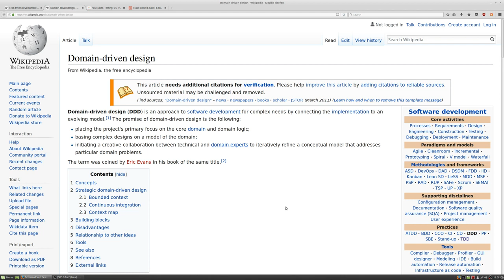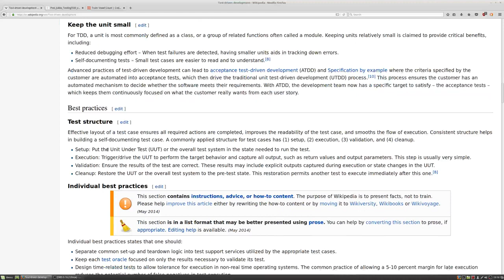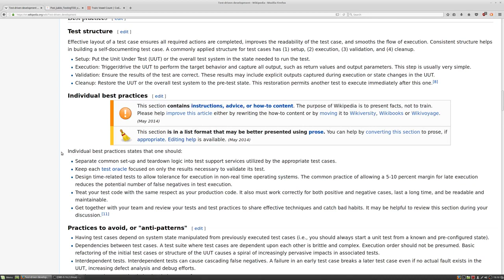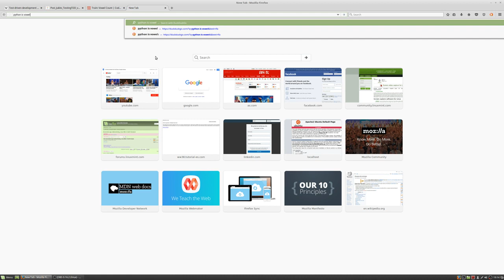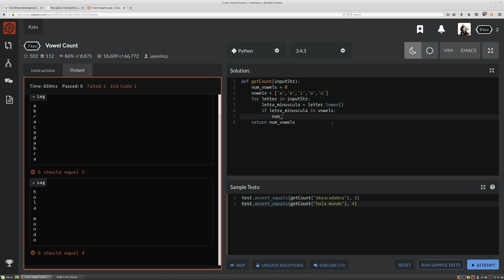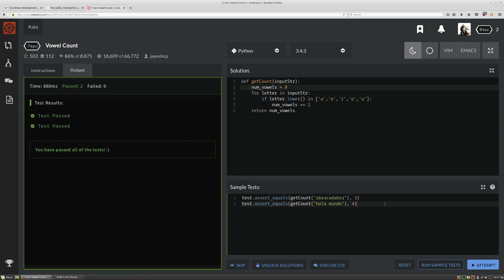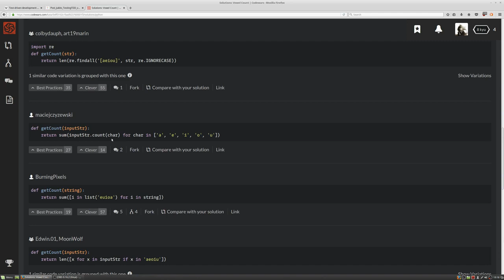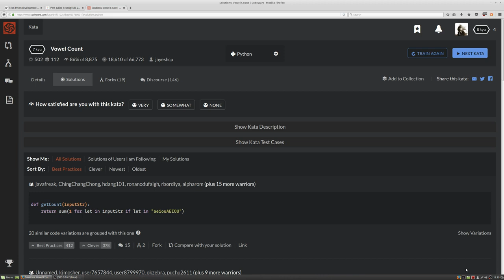TDD Tutorial en español de Test Driven Development Que es Como funciona Es útil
TDD o tambien conocido cmo test driven development, quieres aprender que es? en este tutorial en español explico lo que es, y hago una pequeña muestra.